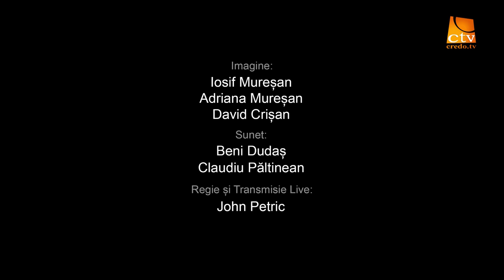01. A 25-a Intalnire Anuala a Bisericilor Penticostale Romane (Gemeinde Gottes - Austria) SESIUNEA 1